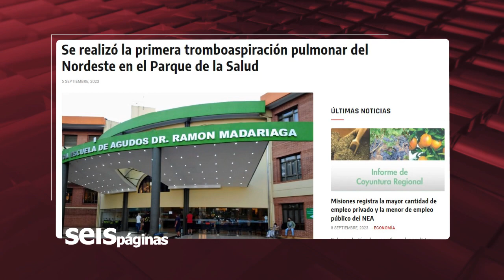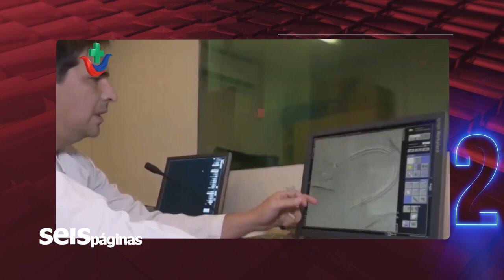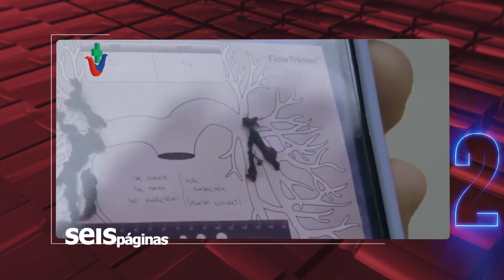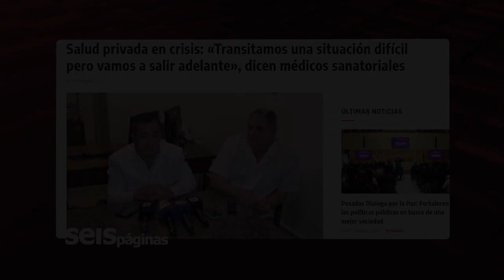08-09-23 6 TEMAS DE LA SEMANA